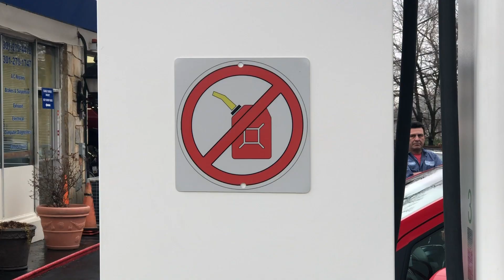Hogan Gives Governor's Citation For First Fully Electric Car Charging Station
Gov. Larry Hogan awarded Depeswar Doley with a governor's citation Tuesday for his clean energy work in Takoma Park.

Doley owns RS Automotive, the first fully electric vehicle charging station in the country. He says small contributions to the environment matter in the long run.